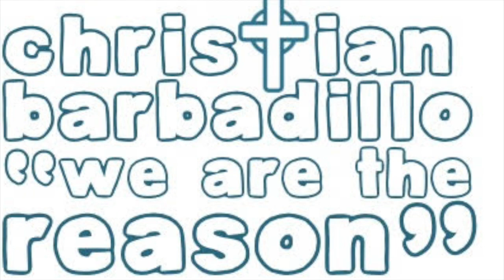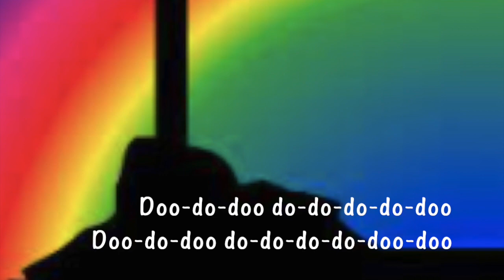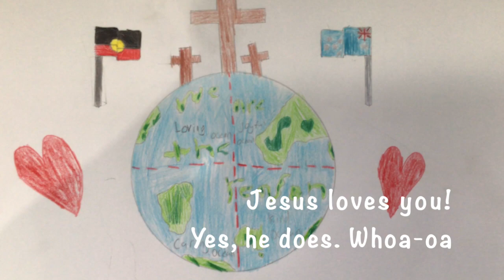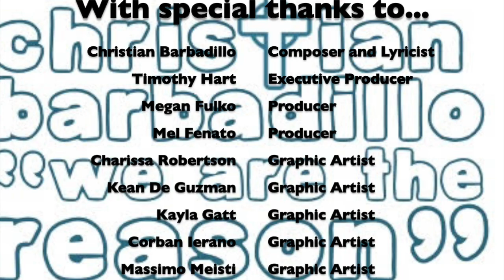'We Are The Reason' – Self-composed song by Christian Barbadillo, St Justin's Oran Park student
Talented St Justin's Catholic Primary School Oran Park student, Christian Barbadillo, performs his self-composed song, 'We are the Reason', inspired by his Catholic faith.
The artworks featured in this video have been created by Years 5 and 6 students at St Justin's.
For more information about St Justin's Catholic Primary School, Oran Park,